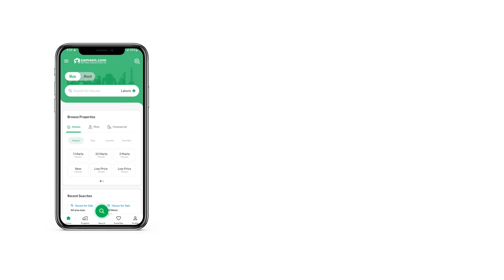1 KANAL RESIDENTIAL PLOT FOR SALE IN PHASE 7 DHA LAHORE